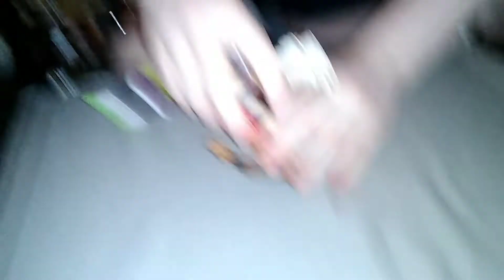GVNW Episode 19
Shout-out To MeWrestling For The Commentary